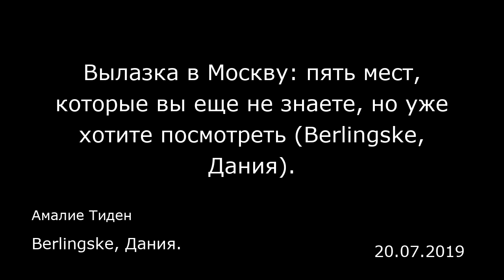Вылазка в Москву: пять мест, которые вы еще не знаете, но уже хотите посмотреть (Berlingske, Дания).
Berlingske, Дания.
Амалие Тиден
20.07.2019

Лететь в крупнейший город Европы из Копенгагена всего в 2,5 часа — ближе, чем в Мадрид или Афины. Этот город славится величественной архитектурой и балетом мирового уровня. Но Москва — это не только Большой театр и Красная площадь. Вот пять мест в Москве, которые не так на слуху. Как знать, может, вы узнаете что-то новое.  Шоколадный остров  В городе, где народа живет больше, чем в Лондоне, Париже и Берлине вместе взятых, развлечений туристам хватает. Конечно, вы просто обязаны посмотреть Красную площадь и Кремль, сходить в баню и, если получается, посмотреть спектакль в Большом театре. Но в закромах крупнейшего города Европы припасено и немало других достопримечательностей. Например, ближе к вечеру стоит прогуляться по Красному Октябрю. Этот краснокирпичный квартал — чем-то он напоминает копенгагенский Кёдбюен (буквально «мясной город», бывший район боен, прим. перев.) — облюбовали сметливые предприниматели. Было время, когда шоколадки «Аленка» делали на старой фабрике на Болотном острове в самом центре Москвы, но в 2007 году производство шоколада прекратилось — и в корпуса вселилась творческая элита. А название «Красный Октябрь» появилось, когда краснокирпичная фабрика сладостей вновь заработала после Октябрьской революции.  Сегодня квартал кишит ресторанами, кафе, ночными клубами и галереями. Загляните в Центр фотографии имени братьев Люмьер, а затем пропустите стаканчик в заведении Dictatura Aesthetica с видом на реку.  Советский парк, где любят Путина  Парков и зеленых з...